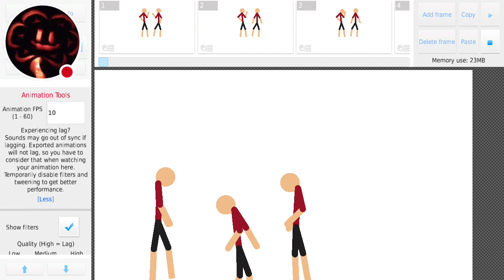Stick Nodes | The fight!!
This is my very first stick animation!!! Hope u enjoy love u guys!!